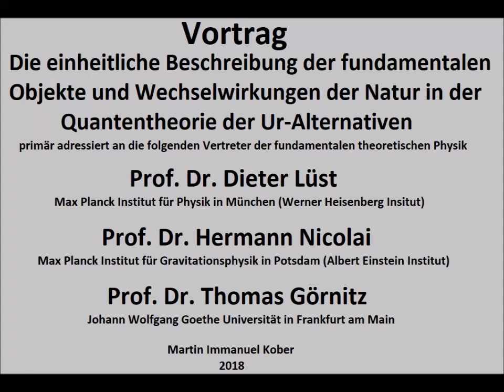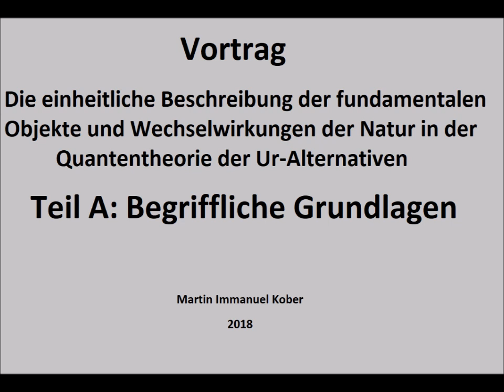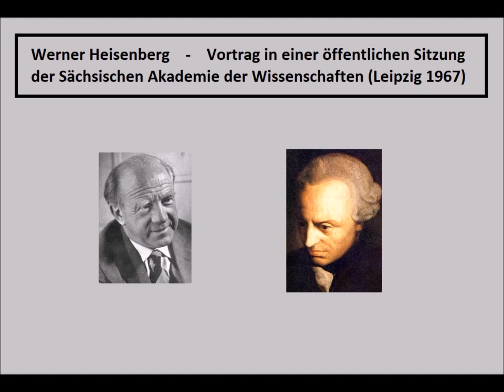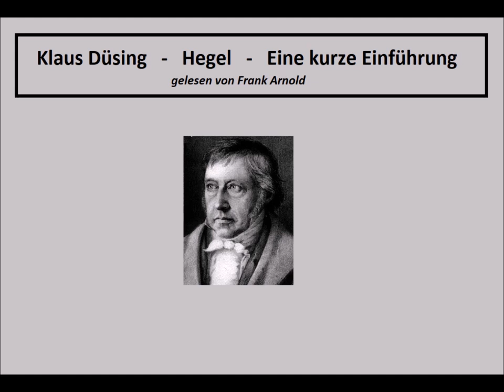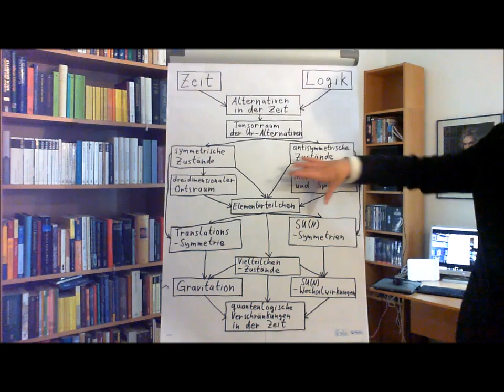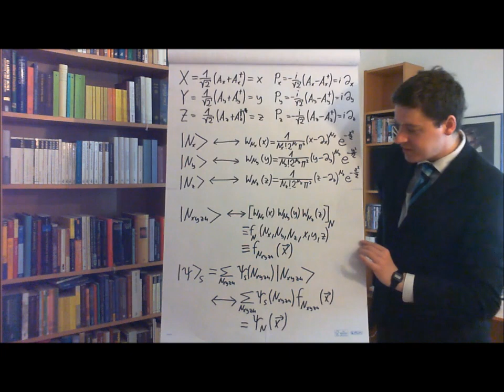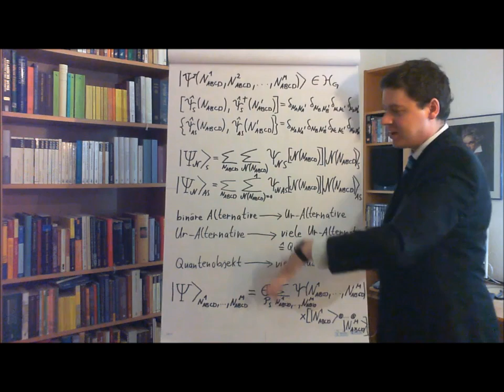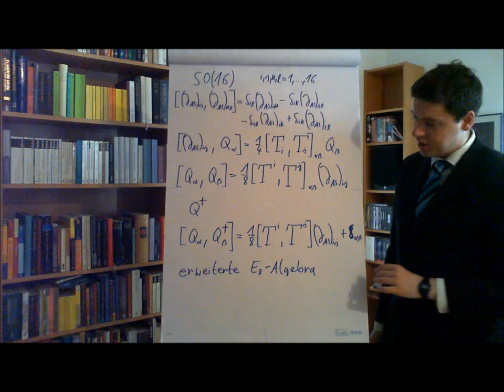Vortrag über die Quantentheorie der Ur-Alternativen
Dieser im August des Jahres 2018 meinerseits
aufgezeichnete Vortrag behandelt die Quantentheorie
der Ur-Alternativen des Carl Friedrich von Weizsäcker
und meine in diesem beziehungsweise zum Teil
bereits dem vorherigen Jahr dazu gelieferten
Beiträge. Er besteht nach einer Einleitung
aus den folgenden Hauptteilen:

Teil A) Begriffliche Grundlagen
Teil B) Mathematische Formulierung